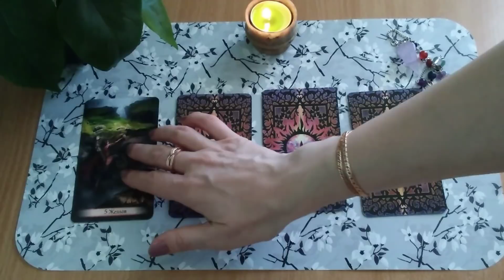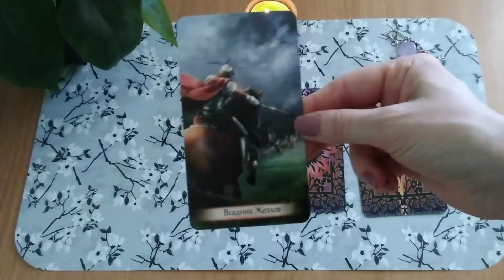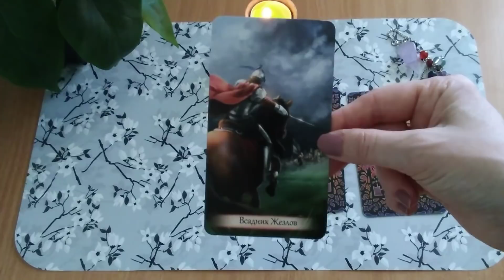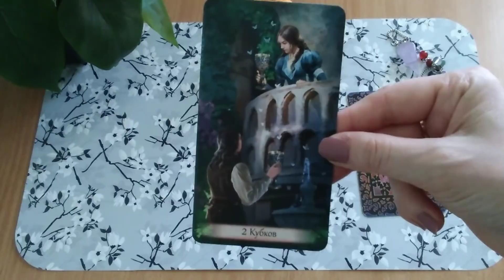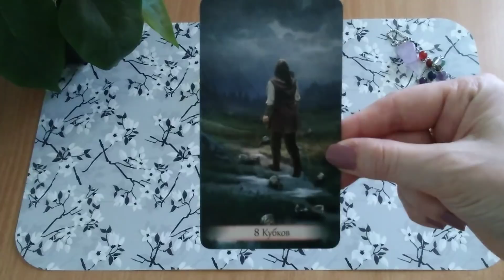Таро-Онлайн. "Желание"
В этом видео, вы узнаете сбудется ваше желание или нет.